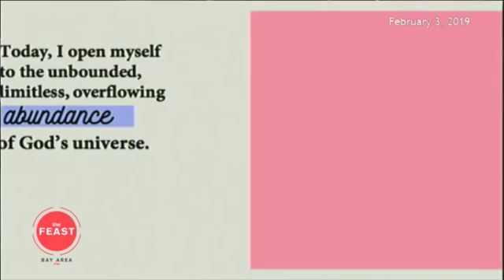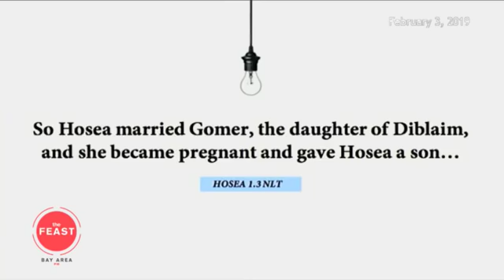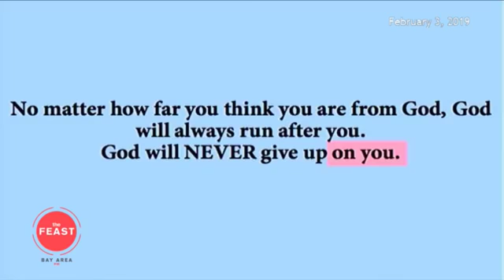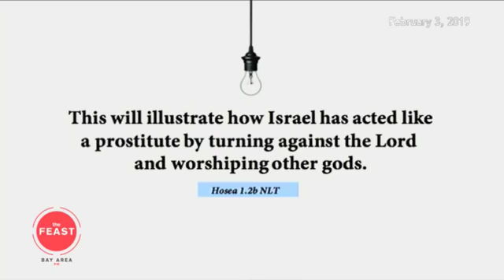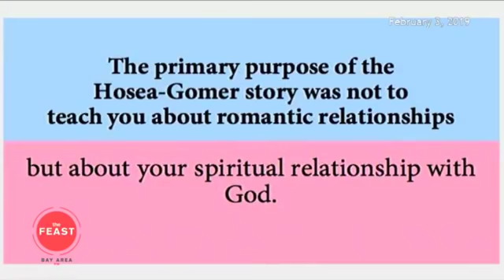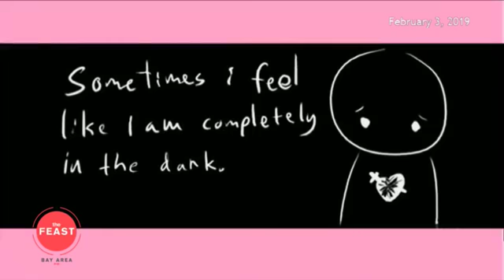Talk 01 - Disordered Perception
Learn How to Solve Relationship Disorders with the new talk series for February - “Looking for Mr. and Ms. Right

A lot of our relationship problems are, in truth, problems coming from our troubled inner self. Starting this February, let's work on our inner person and start having life-giving relationships through our newest Feast Teaching series, Looking for Mr. & Ms. Right.

FBA pm sessions schedule
1:45 pm Plenary Hall, PICC
Alvin Barcelona | PM Session

3:00 pm Summit Hall, PICC
Jc Libiran | Overflow PM session